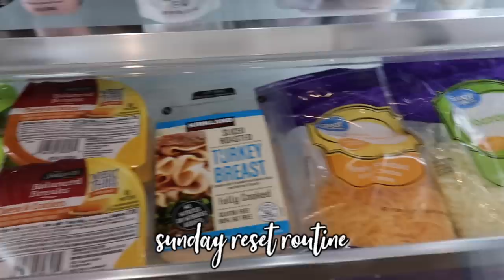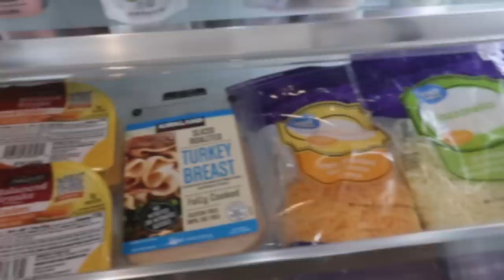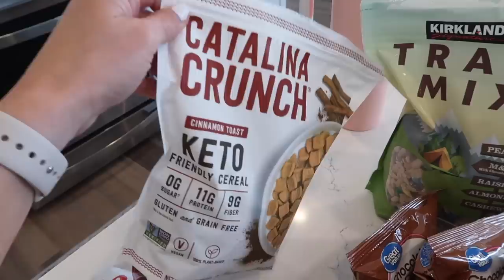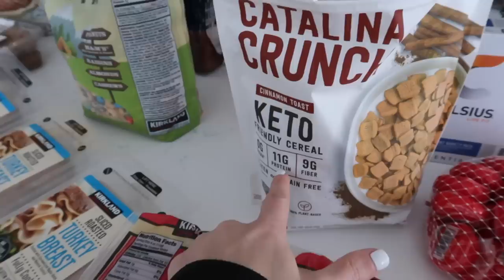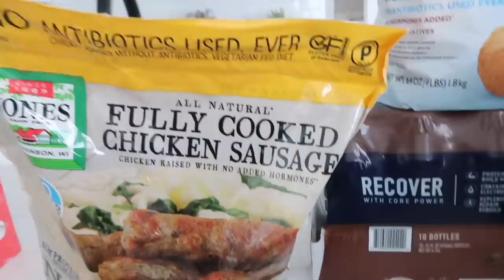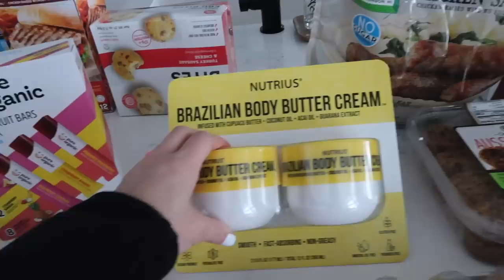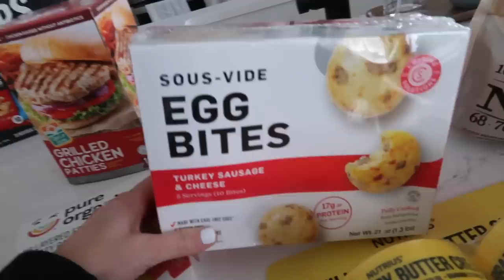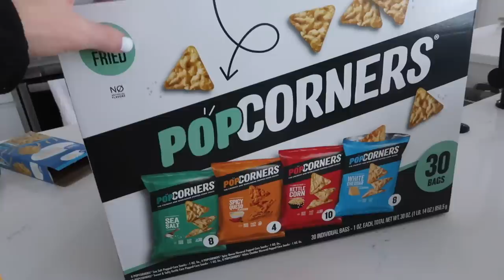🏡 CLEAN WITH ME + ORGANIZE + HOUSE RESTOCK RESET | CLEANING MOTIVATION |JAMIE'S JOURNEY|SUNDAY RESET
Hey guys! I hope you enjoy this Sunday Reset routine! Lots of cleaning, decluttering, organizing, planning and more!

Rubbermaid power scrubber (red and black) -
Popsicle molds
Drink dispenser
Eufy hand vacuum
Clear organizers under the sink
Hand vac used on bed frame
Uncrustable maker
Salad/fruit spinner

❤️House ❤️
Kitchen island color - it’s custom by the cabinet color. It says “Alpine Galaxy” in our paperwork and that’s it